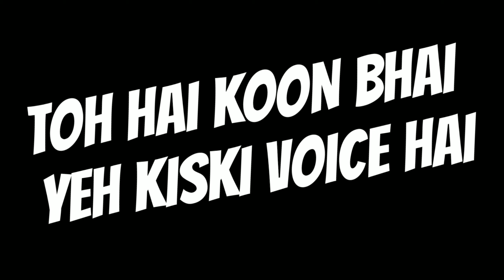My Modern house in Minecraft duo survival series part 2 Velmo playz (Hindi)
HELLO VELMO PEOPLES SO TODAY I CAN SHOW YOU DUO SURVIVAL SERIES PART 2

SO TODAY WE CAN MODERN HOUSE MEANS MODERN CASTLE 😅 IN THIS VIDEO I CAN AIM 8 LIKE ON THE VIDEO DO PLEASE COMPLETE KARNA MAT BHOLNA OK BYE

IN THIS VIDEO I CAN SHOW YOU MY MODERN CASTLE 😊😂 SO PLEASE WATCH FULL VIDEO BECAUSE THERE IS TOO FUN IF YOU ENJOY SO PLEASE LIKE AND SUBSCRIBE PLEASE PLEASE BYEEEEE

if you like Minecraft java edition so please like